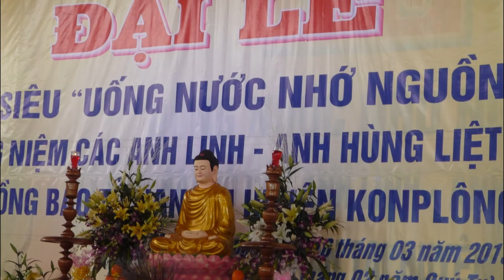MĂNG ĐEN - KONTUM ( LTKh)